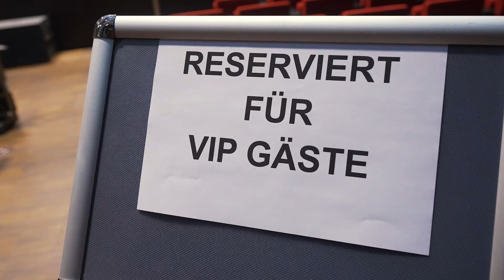Das hat geknallt! - North German Cup in Lüneburg 2024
Werde dein eigener Coach! "The Perfect Prep" OUT NOW!

Oder komm ins Team Madsen!

➡️Unterstützt mich und spart 10% mit meinem Code „Max10“

*WERBUNG